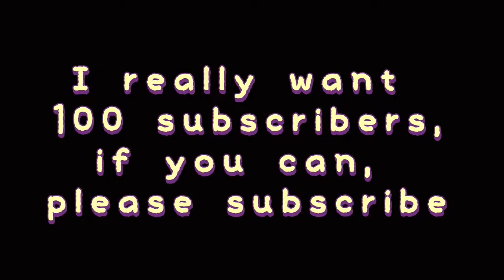A-10 ThunderBolt in SFS || sfs it’s good || Spaceflight simulator gaming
This video about how to make A-10 in sfs